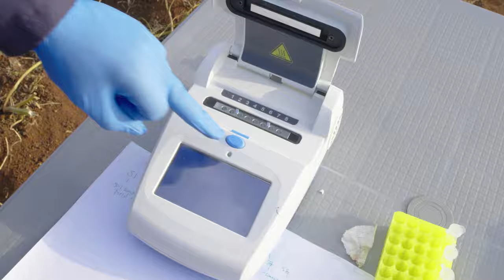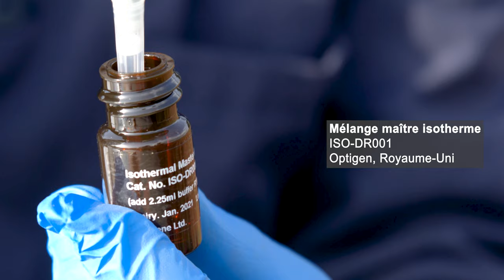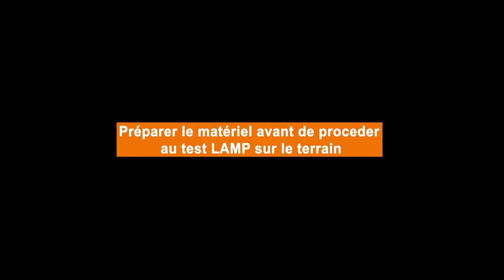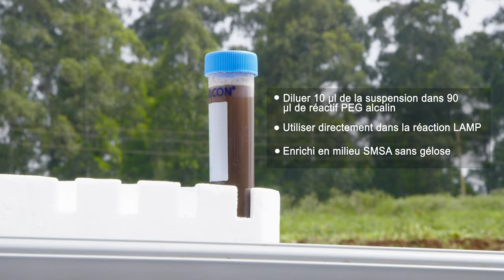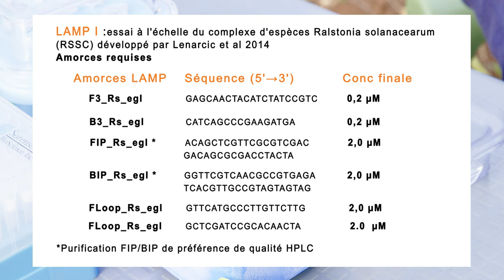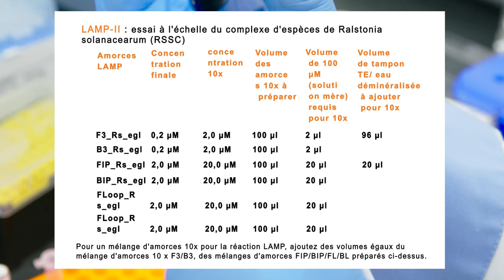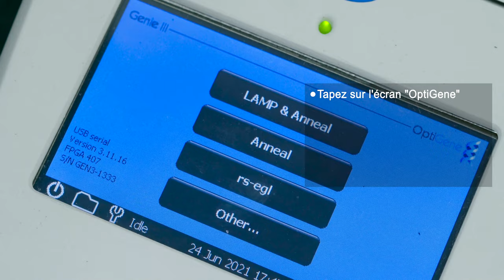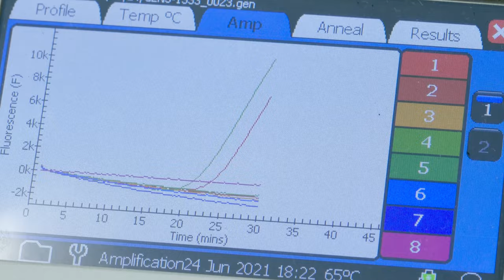LAMP Assay protocol for field detection of bacterial wilt in potato [French version]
The International Potato Center has validated a field-deployable Loop-mediated Isothermal Amplification (LAMP) assay for detection of Ralstonia solanacearum spp., from stem, tuber, and soil samples without extensive resources. In this video, we take you through the steps on how to use this novel method for Ralstonia solanacearum diagnostics directly in farmers' fields.